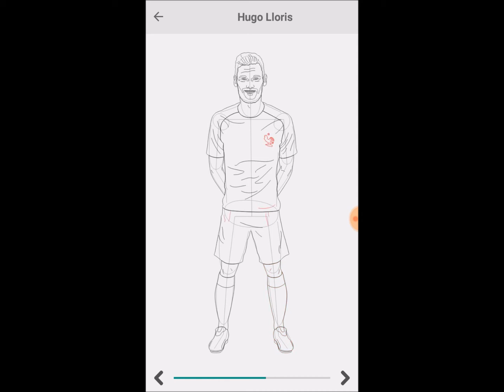How to Draw Hugo Lloris -comment dessiner des joueurs de football français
-Learn How @

-Apprenez à dessiner des joueurs de football célèbres
-Erfahren Sie, wie Sie berühmte Fußballspieler zeichnen
-Aprende a dibujar futbolistas famosos.
Impara a disegnare famosi calciatori
-Узнайте, как рисовать известных футболистов
-Aprenda a desenhar jogadores de futebol famosos
How to Draw Alisson Becker
How to Draw Paulo Dybala
How to Draw Neymar
How to Draw Yann Sommer
How to Draw Yaroslav Rakitsky
How to Draw Volkan Babacan
How to Draw Timothy Howard
How to Draw Taras Spanenko
How to Draw Stephan Lichtsteiner
How to Draw Rodrigo Bentancur
How to Draw Raheem Stirling
How to Draw Omar Toprak
How to draw Nuri Sahin
How to Draw Martin Caceres
How to Draw Luis Suarez
How to Draw Kyle Walker
How to Draw Jozy Altidore
How to Draw Joe Hart
How to Draw Isco
How to Draw Harry Kane
How to Draw Haris Saferovic
How to Draw Gerard Pique
How to Draw Evgen Konoplyanka
How to draw Emre Mor
How to Draw Edinson Cavani
How to Draw DeAndre Yedlin
How to Draw David Silvia
How to Draw David de Gea
How to Draw Christian Pulisic
How to Draw Bobby Wood
How to Draw Arda Turan
How to draw Andriy Yarmolenko
How to draw Andriy Pyatov
How to Draw Alvaro Morata
How to Draw Richardo Rodriguez
How to Draw Virgil Van Dijk
How to Draw Thomas Muller
How to Draw Simon Kjaer
How to Draw Raul Jimenez
How to Draw Radamel Falcao
How to Draw Pione Sisto
How to Draw Olivier Giroud
How to Draw Mesut Ozil
How to Draw Memphis Depay
How to Draw Maxim Choupo Moting
How to Draw Mauricio Isla
How to Draw Mats Hummels
How to Draw Mario Mandzukie
How to Draw Manuel Neuer
How to Draw Luka Modiric
How to Draw Leroy Sane
How to Draw Leonardo Bunocci
How to Draw Kyllan Mbappe
How to Draw Kevin Strootman
How to Draw Kasper Schmeichel
How to Draw Juan Cuadrado
How to Draw Joel Matip
How to Draw Javier Hernandez
How to Draw Jasper Cillessen
How to Draw James Rodriguez
How to Draw Ivan Rakitic
How to Draw Hugo Lloris
How to Draw Hector Herrera
How to Draw Guillermo Ochoa
How to Draw Gianluigi Buffon
How to Draw Gary Medel
How to Draw Fabrice Ondoa
How to Draw Denejil Subasic
How to Draw Dejan Lovren
How to Draw David Ospina
How to Draw Daniele De Rossi
How to Draw Claudio Bravo
How to Draw Ciro Immobile
How to Draw Christian Zapata
How to Draw Christian Ericksen
How to Draw Carlos Vela
How to Draw Arturo Vidal
How to Draw Arjen Robben
How to Draw Antonio Candreva
How to Draw Antoini Greizmann
How to Draw Andreas Christensen
How to Draw Andre Frank Zambo
How to Draw Alexis Sanchez
How to Draw Alexandre Lacazette
How to Draw Thibaut Courtois
How to Draw Sergio Romero
How to Draw Sergio Aguero
How to Draw Romelo Lukaku
How to Draw Philippe Coutinho
How to Draw Marko Arnautovic
How to Draw Lionel Messi
How to Draw Heinz Lindner
How to Draw Fernandinho
How to Draw Enes Kanter face
How to Draw Eden Hazard
How to Draw Dries Mertens
How to Draw David Alaba
How to Draw Dani Alves
How to Draw Angel Di Maria
How to Draw Aleksander Dragovic
How to Draw Romelu Lukaku
How to Draw Kevin De Bruyne
How to Draw Mario Mandzukic
How to Draw Luka Modric
How to Draw Danijel Subasic
How to Draw Robert Lewandowski
How to Draw Lukasz Piszczek
How to Draw Lukasz Fabianski
How to Draw Kamil Glik
How to Draw Grzegorz Krychowiak
How to Draw Andreas Lacazette
How to Draw Christian Eriksen
How to Draw Rui Patricio
How to Draw Pepe
How to Draw Alan Dzagoez
How to draw Alexander Kokorin
How to Draw David Silva
How to Draw Granit Xhaka
How to Draw Haris Seferovic
How to Draw Ricardo Rodriguez
How to Draw Bernardo Silva
How to Draw Cristiano Ronaldo
How to draw Joao Moutinho
Download Also
Eternal3D OnlineMuseum Museum Builder. Build your own @
Google Store